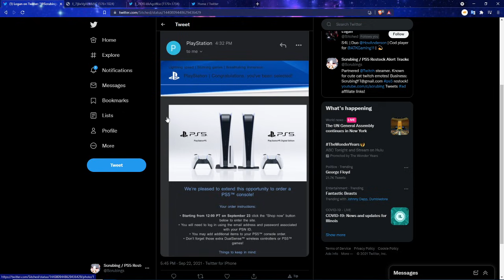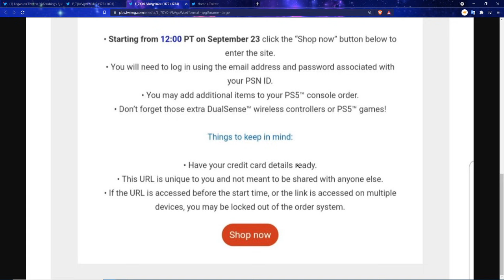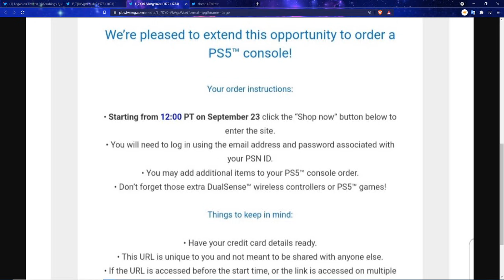NEW CONFIRMED PS5 / PLAYSTATION 5 RESTOCK GOING ON TOMORROW! RESTOCKING NEWS! NEW SONY RESTOCKS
0:00 Intro

Walmart: PS5 | PS5 Digital Edition (get stock notifications)
GameStop: PS5 | PS5 Digital Edition
Target: PS5 | PS5 Digital Edition
Sony: PS5 | PS5 Digital Edition
Newegg: PS5 | PS5 Digital Edition (auto notify available)